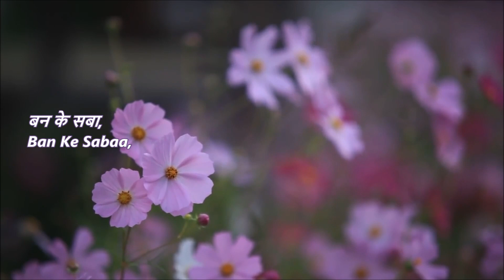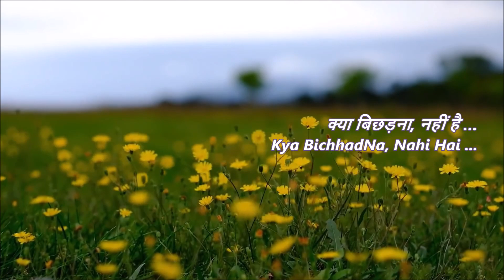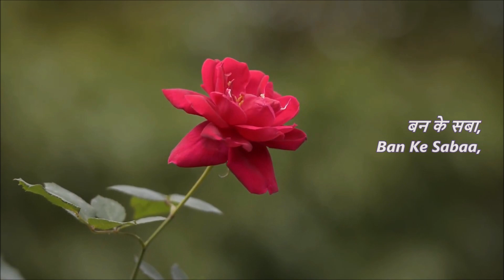RAHEN NA RAHEN HUM (Lata Mangeshkar) - Instrumental on Pianica (LYRICAL)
*Dedicated to Sono Wiz Ji*
Title: Rahen Na Rahen Hum, Mehka Karengey
Film: Mamta (1966)
Music Director: Roshan
Lyricist: Majrooh Sultanpuri
Singer(s): Lata Mangeshkar,  (Mohammad Rafi,  Suman Kalyanpur)

Dedicating this song to wonderful artiste friend Sono Wiz Ji (YT channel - *Sono Wiz*) with whom I enjoy musical discussions (Just the kind of interaction that was my sole purpose to be on YT) and also enjoy learning from his expertise. I have come across very few artistes on YT who are really serious and value perfection. He is the one who introduced me to this instrument (new for me) & it's with his encouragement I started playing again and here I'm back with some of my favorite songs.

This song was no where in my TO-DO list and I don't know where it appeared from all of a sudden. Perhaps I was thinking something in these lines and it just happened; may be because the melody & lyrics were in the subconscious mind and just resurfaced to reflect a mood.

I really enjoyed playing this song, playing around with its subtleties was quite refreshing. Added Lyrics for those who would like to hum along. This song is an excellent one to be played and enjoyed by every instrumental artiste in my view. Hope you all enjoy this rendition on the "Pianica". 🙏

LYRICS
रहें ना रहें हम, महका करेंगे
बन के कली, बन के सबा, बाग-ए-वफ़ा में ...
रहें ना रहें हम ..

~(1)~
मौसम कोई हो… इस चमन में
... रंग बनके रहेंगे… हम खि़रामाँ
चाहत की खुशबू… यूँ ही ज़ुल्फ़ों
... से उड़ेगी, खिज़ा हो.. या बहारें
यूँही झूमते,
युहीँ झूमते और... खिलते रहेंगे,
बन के कली, बन के सबा, बाग़ें वफ़ा में

~(2)~
खोये हम ऐसे.. क्या है मिलना
... क्या बिछड़ना नहीं है… याद हमको
गुंचे में दिल के… जब से आये
... सिर्फ़ दिल की ज़मीं है… याद हमको
इसी सरज़मीं,
इसी सरज़मीं पे.. हम तो रहेंगे,

~(3)~
जब हम न होंगे  तब हमारी
... खाक पे तुम रुकोगे  चलते चलते
अश्कों से भीगी  चांदनी में
... इक सदा सी सुनोगे  चलते चलते
वहीं पे कहीं,
वहीं पे कहीं हम, तुमसे मिलेंगे,

RAHEIN NA RAHEIN HUM (T-xxx)_TK4_E0.2-0.2_p0.05 (2+1)_T250 (LYRICAL) [HD]